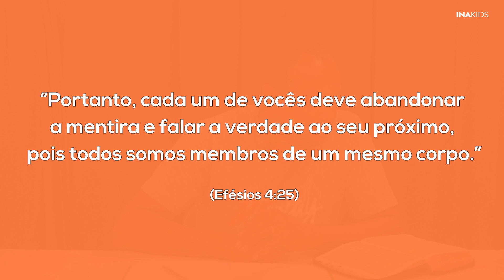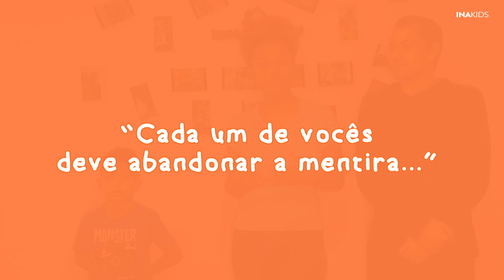Culto INAKIDS - Atos dos Apóstolos #3 | 10/04/20